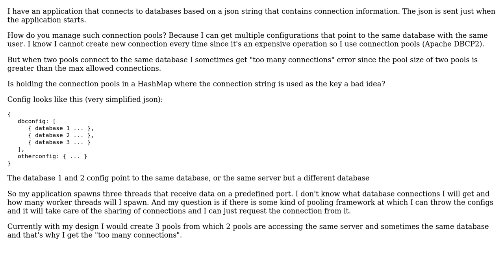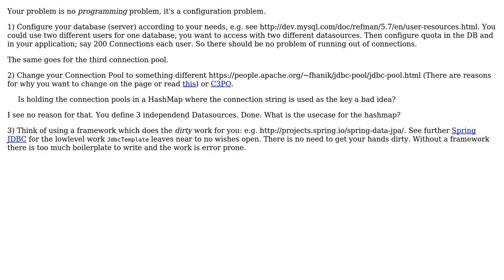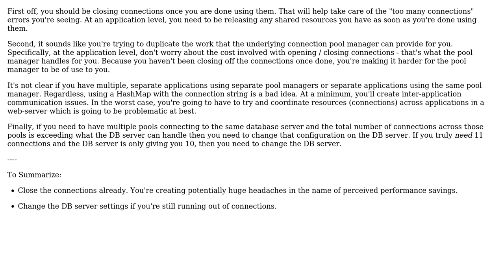Managing multiple JDBC connection (2 Solutions!!)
Managing multiple JDBC connection

With thanks & praise to God, and with thanks to the many people who have made this project possible! | Content (except music & images) licensed under CC BY-SA | Music | Images & others | With thanks to user Thomas Junk user Gabriel and the Stack Exchange Network Trademarks are property of their respective owners. You are responsible for your own actions.